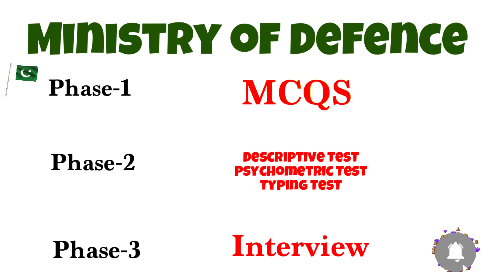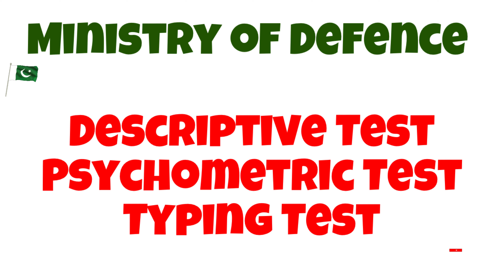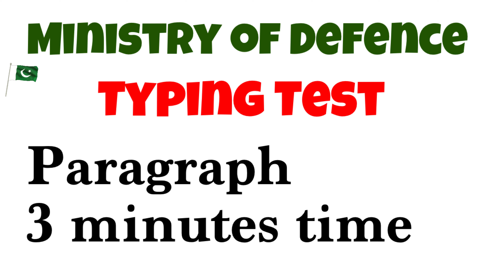Ministry of Defence Test Guidelines | Syllabus | MCQS & Descriptive Test | MOD Guidelines.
Ministry of Defence complete test syllabus 2022 including MCQS Test.
Today paper Ministry of defence
Descriptive test
Psychometric Test
Typing Test
All Questions are in video
Good luck